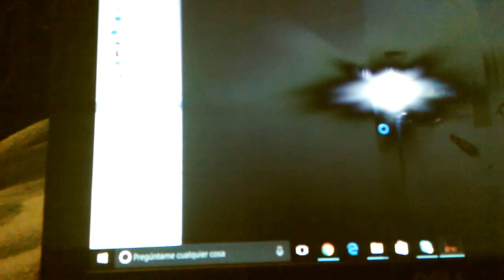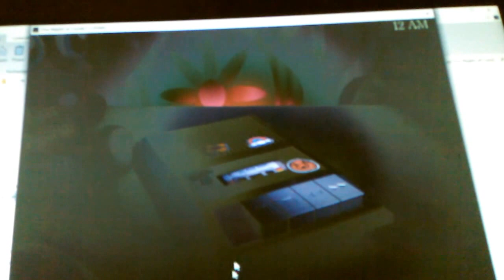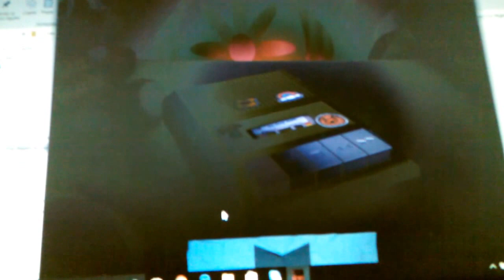Five Nighst at Candy,s 3.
Puro terror ahhhggg.